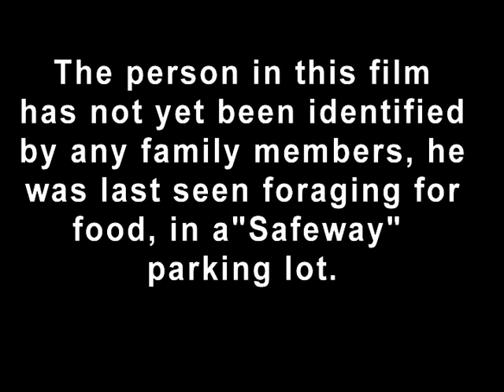lost person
I did this vid in my moms car when she was in Safeway shopping, we had just finished teaching the home School drama club and I had been left with a camera that had thirty seconds of film, so I decided to mock the show "man vs. wild" and this is what I came up with.